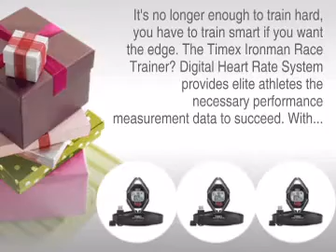IRONMAN® RACE TRAINER KIT Digital Heart Rate Monitor - Mids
This IRONMAN® RACE TRAINER KIT Digital Heart Rate Monitor - Midsize is brought you , your online shopping destination.